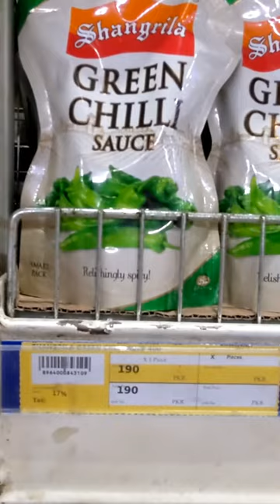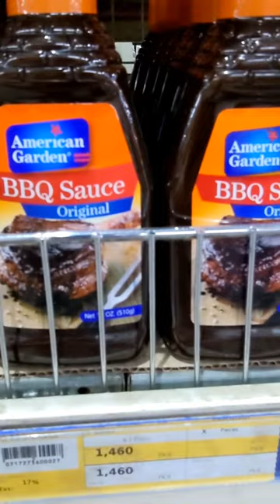My First Vlog, My Latest Shopping Vlog, Latest Rates Of Sauces, Heavy Discount On Grocery, 50% Off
Free Video To Download  My First Vlog. My Latest Shopping Vlog. Outing Vlog. Ho Gai Sham Gir Gaye Dam. Cheap Oil Prices.  Free Movies Download. Latest Rates Of Sauces. Muft Main Down Load Karin. Heavy Discount On Grocery. 50% Off On Ramadan. YouTube Viral Videos. YouTube Viral Shorts.
मेरा पहला व्लॉग डाउनलोड करने के लिए मुफ्त वीडियो। मेरा नवीनतम शॉपिंग व्लॉग। आउटिंग व्लॉग। हो गई शाम गिर गए दम। सस्ते तेल की कीमतें। मुफ्त मूवी डाउनलोड करें। सॉस की नवीनतम दरें। मुफ्त में डाउन लोड करिन। किराना पर भारी छूट। रमजान पर 50% की छूट। यूट्यूब वायरल वीडियो। यूट्यूब वायरल शॉर्ट्स।
Безкоштовне відео для завантаження мого першого відеоблогу. Мій останній відеоблог про покупки. Виїзний відеоблог. Гребля Хо Гай Шам Гір Гайє. Дешеві ціни на нафту. Безкоштовне завантаження фільмів. Останні тарифи на соуси. Muft Main Down Load Karin. Великі знижки на продукти. Знижка 50% у Рамадан. Вірусні відео YouTube. YouTube Viral Shorts.
Video Gratis Untuk Mengunduh Vlog Pertama Saya. Vlog Belanja Terbaru Saya. Vlog Keluar. Bendungan Ho Gai Sham Gir Gaye. Harga Minyak Murah. Unduh Film Gratis. Tarif Saus Terbaru. Muft Main Down Load Karin. Diskon Besar Untuk Bahan Makanan. Diskon 50% Di Bulan Ramadhan. Video Viral YouTube. Video Pendek Viral YouTube.
فيديو مجاني لتنزيل My First Vlog. أحدث مدونة فيديو للتسوق. مدونة فيديو نزهة. سد هو غاي شام جير غاي. أسعار نفط رخيصة. تنزيل أفلام مجانية. أحدث أسعار الصوصات. مفتت الرئيسي أسفل تحميل كارين. خصم كبير على البقالة. خصم 50٪ في رمضان. ساعد الناس من خلال مشاهدة الإعجاب بمشاركة قناتنا والاشتراك فيها. يوتيوب أشرطة الفيديو الفيروسية. يوتيوب سريع الانتشار.
Bidiyon Kyauta Domin Saukar da Vlog Dina Na Farko. Sabon Siyayya Na Vlog. Vlog mai fita. Ho Gai Sham Gir Gaye Dam. Farashin Mai Mai Rahusa. Zazzage Fina-Finan Kyauta. Sabbin Ma'auni Na Sauce. Muft Main Down Load Karin. Rage Rangwame Akan Kayayyakin Kayayyaki. 50% Rage A Ramadan. Bidiyon Viral YouTube. YouTube Viral Shorts.
Video Gratis Para Descargar Mi Primer Vlog. Mi último vlog de compras. Vlog de salida. Presa Ho Gai Sham Gir Gaye. Precios del petróleo baratos. Descargar películas gratis. Últimas Tarifas De Salsas. Karin de carga principal de Muft. Gran descuento en comestibles. 50% de descuento en Ramadán. Vídeos virales de YouTube. Cortos virales de YouTube.
میرا پہلا وی لاگ ڈاؤن لوڈ کرنے کے لیے مفت ویڈیو۔ میرا تازہ ترین شاپنگ Vlog۔ آؤٹنگ Vlog۔ ہو گیا شام گر گئے ڈیم۔ سستے تیل کی قیمتیں۔ مفت فلمیں ڈاؤن لوڈ کریں۔ چٹنی کے تازہ ترین نرخ۔ مفت مین ڈاؤن لوڈ کارین۔ گروسری پر بھاری رعایت۔ رمضان المبارک پر 50% چھوٹ۔ لائک شیئرنگ دیکھ کر اور ہمارے چینل کو سبسکرائب کرکے لوگوں کی مدد کریں۔ یوٹیوب وائرل ویڈیوز۔ یوٹیوب وائرل شارٹس۔